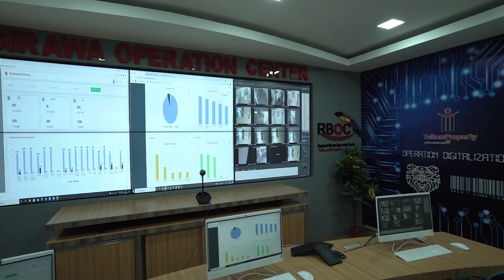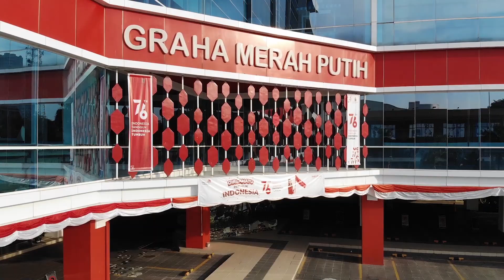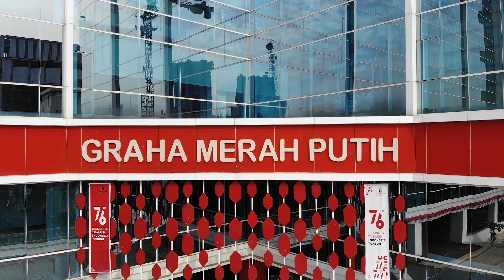TELKOM PROPERTY : Company Profile Graha Merah Putih MEDAN